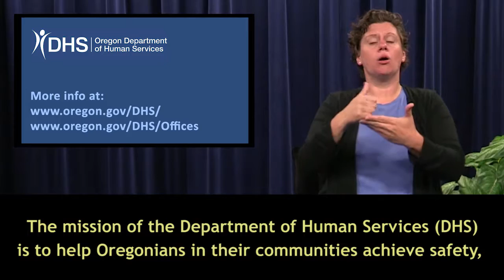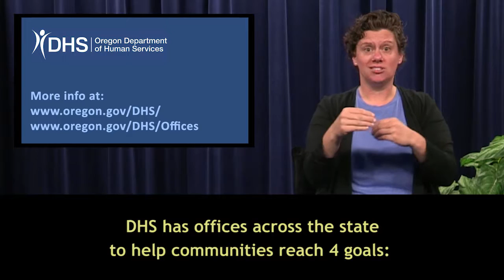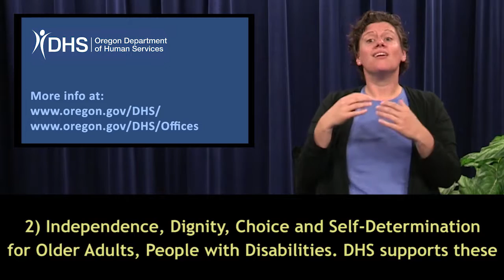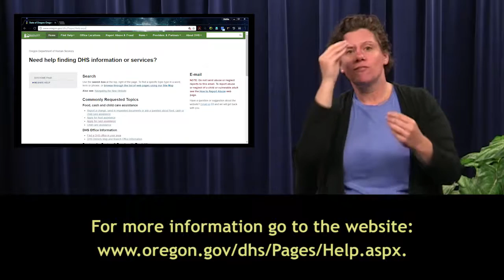Department of Human Services DHS - General Information ASL Video